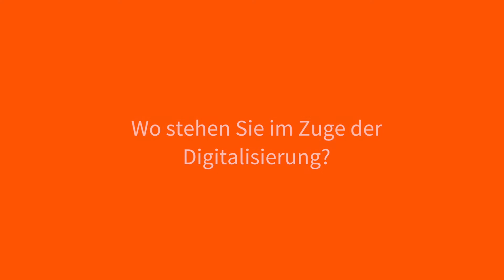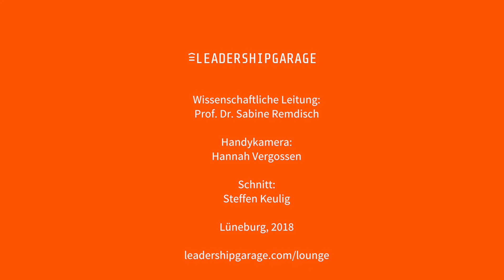Digital Roadshow im Mittelstand (1/4)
Fragestellung: Wo stehen Sie im Zuge der Digitalisierung?

Unternehmen: RETEK AG, Schürmann&Schürmann StBG mbH, enercity, Flughafen Hannover-Langenhagen GmbH, Braunschweigische Landessparkasse, KL Personalmakler, Diehl Aerosystems Holding GmbH